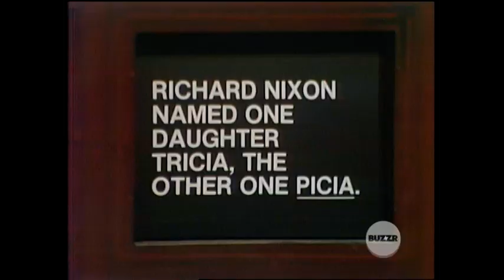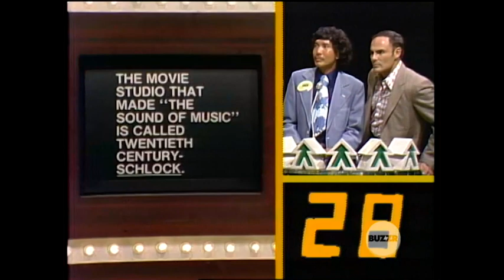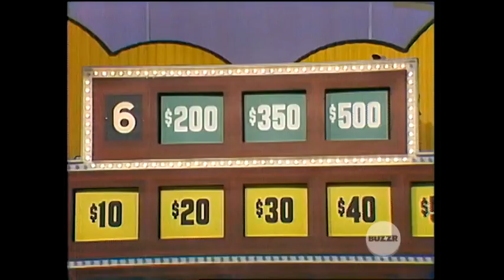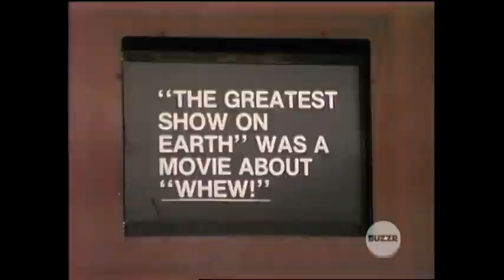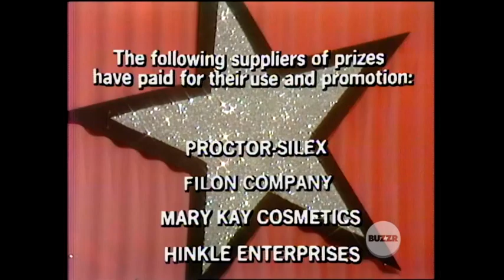Celebrity Whew! 4 4 80